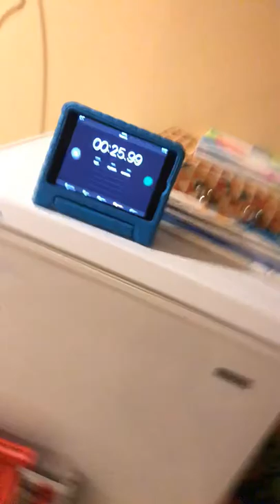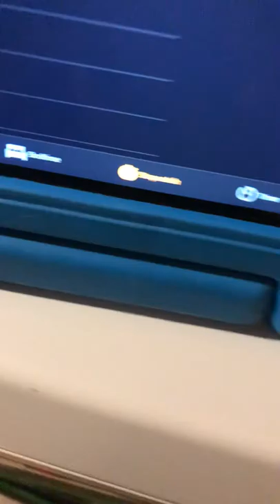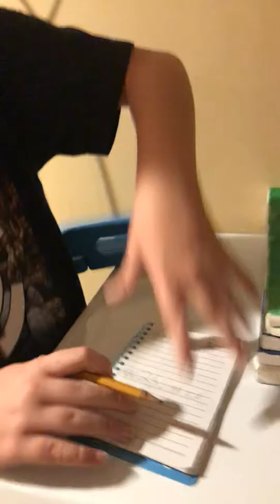Parkour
Chris man